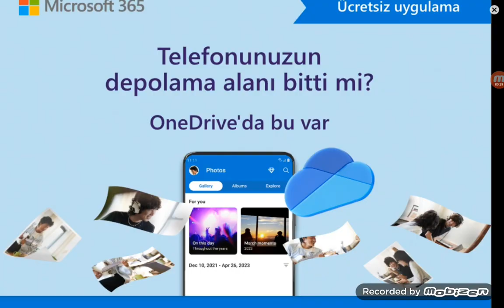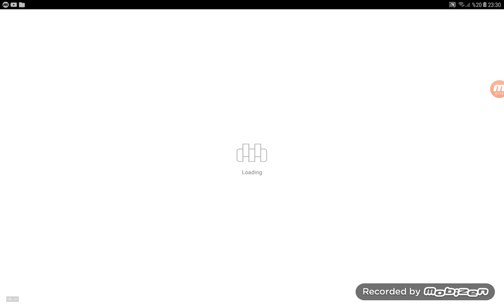2 dakikalık block crazy part 12